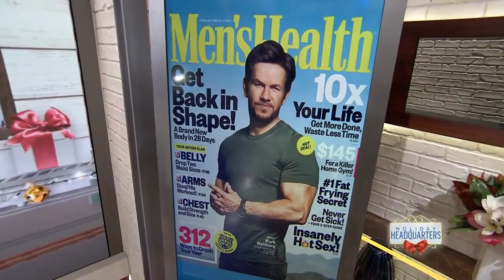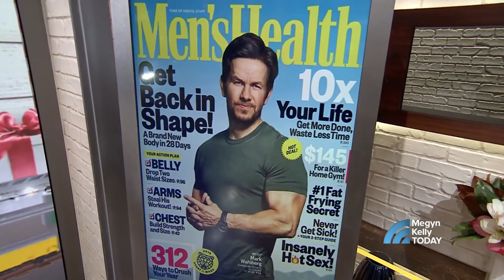Last-Minute Gifts For The Whole Family: Him, Her And The Kids | Megyn Kelly TODAY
The Megyn Kelly TODAY studio becomes a holiday headquarters Thursday, with last-minute gift ideas for your whole family. For men, Matt Bean of Men’s Health suggests massage balls; for women, Julee Wilson of Essence recommends a bracelet that’s also a flask (containing vodka; Megyn checks!), and for kids, Liz Gumbinner of Cool Mom Picks says a Star Wars Porg is sure to please.